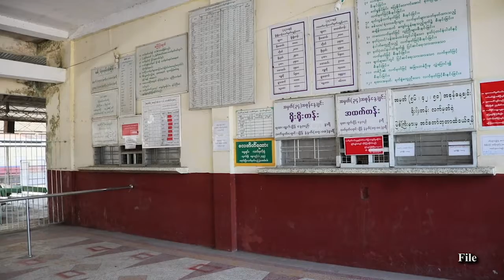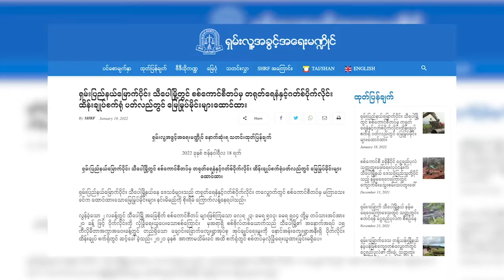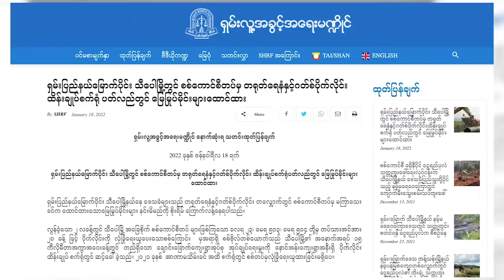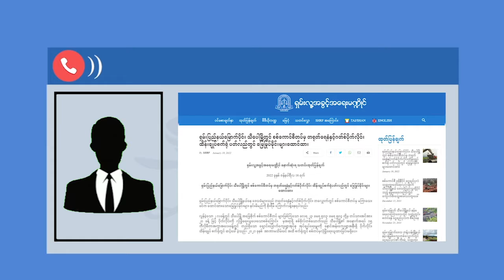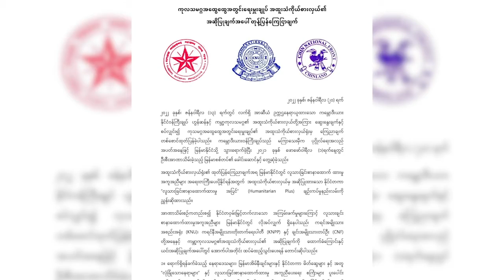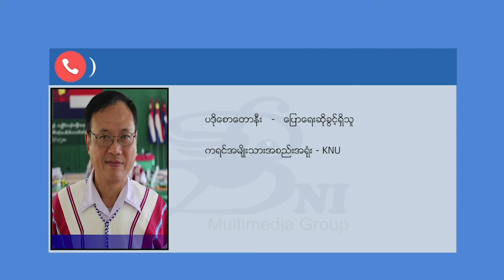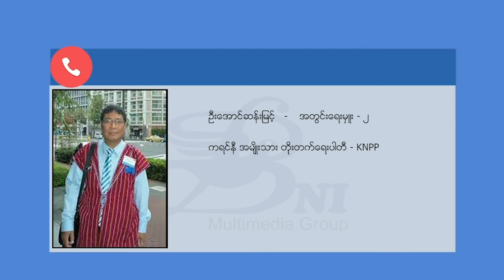တိုင်းရင်းသား ဘာသာ သတင်းအစီအစဉ် ( ၂၄ - ၁ - ၂၂ )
ကရင်အမျိုးသားအစည်းအရုံး KNU တပ်မဟာ ၆ နယ်မြေမှာ KNU အဖွဲ့နဲ့ စစ်ကောင်စီတို့အကြား တိုက်ပွဲတွေပြင်းထန်နေပြီး နှစ်ဖက်ထိခိုက် သေဆုံးမှုတွေရှိနေပါတယ်။

လေးကေကော်မြို့သစ်က စစ်ဘေးရှောင်တွေဟာ စစ်ကောင်စီတပ်တွေ ထိုးစစ်ဆင်လာမှာကိုစိုးရိမ်တဲ့အတွက် ထပ်မံပြောင်းရွှေ့နေကြပါတယ်။

ပြည်သူလူထုကိုကာကွယ်ဖို့ လေယာဉ်မပျံသန်းရဇုန်သတ်မှတ်ဖို့ နိုင်ငံတကာကို တိုင်းရင်းသားလက်နက်ကိုင်တော်လှန်ရေးအဖွဲ့ ၃ ဖွဲ့က တောင်းဆိုလိုက်ပါတယ်။